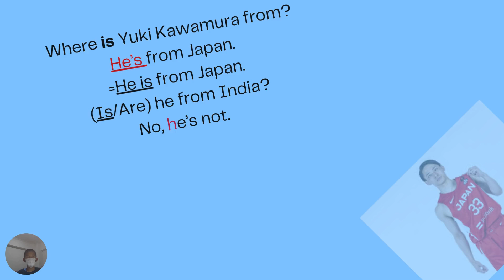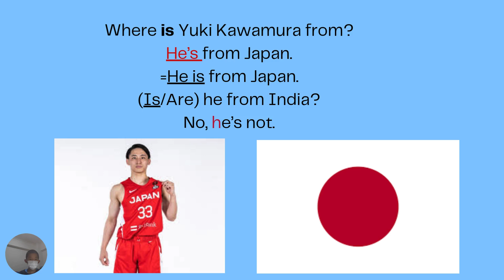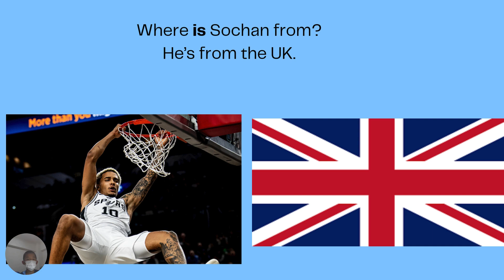where are you from? NBA運動員